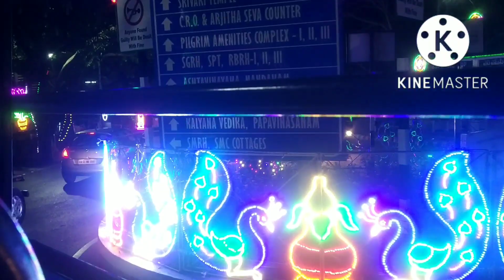tirumala lighting part#1@Bhaktitvchannel1